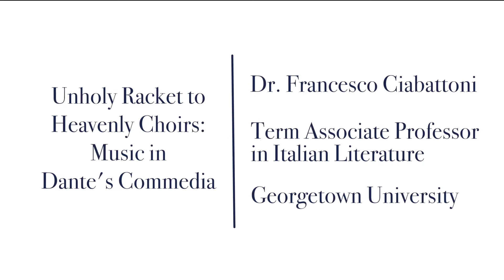From Unholy Racket to Heavenly Choirs: Music in Dante's Commedia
Dr. Ciabattoni helps us hear the music in the work of Italy's sommo poeta, Dante Alighieri.

Francesco Ciabattoni, Term Associate Professor in Italian Literature, Georgetown University